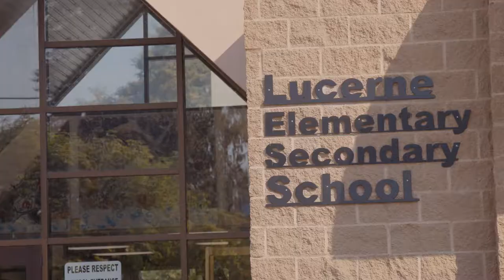Premier’s Awards for Excellence in Education finalist - KATRINA SUMRALL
Finalist in Community Engagement category of 2018 Premier’s Awards for Excellence in Education.